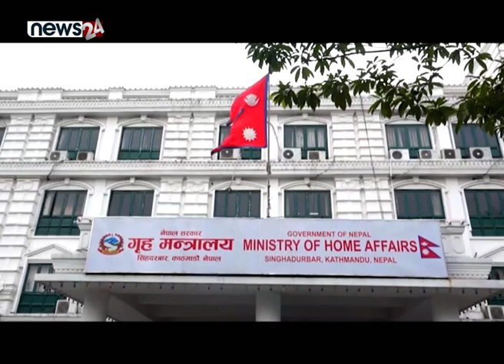सेनाका सहायक रथि अधिकारीको पटक पटक म्याद थमौती किन ? - NEWS24 TV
लडाकु समायोजनका क्रममा नेपाली सेनामा प्रवेश गरेका सहायक रथी यमबहादुर अधिकारीको पदावधी थपको बिषय यतिबेला चर्चामा छ । अधिकारीलाई ४ वर्षअघि तत्कालिन केपी ओली नेतृत्वको सरकाले सेनाको बढुवा प्रक्रिया विपरित दरबन्दी थपेर सहायक रथीमा बढुवा गरेको थियो । सोही थप गरिएको अवधिअनुसार गत भदौ ३१ गतेबाट अनिवार्य अवकासमा जाने अधिकारीलाई बर्तमान सरकारले फेरि ३ वर्ष म्याद थमौति गरिदियो । अधिकारीलाई नियमविपरित म्याद थमौती गरिएको भन्दै चौतर्फी आलोचना भइरहेका छन् ।